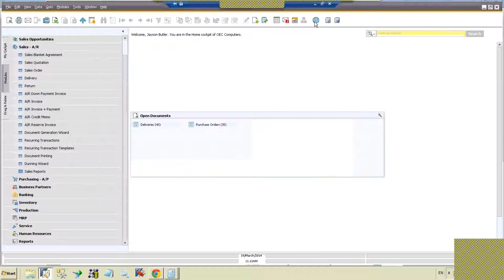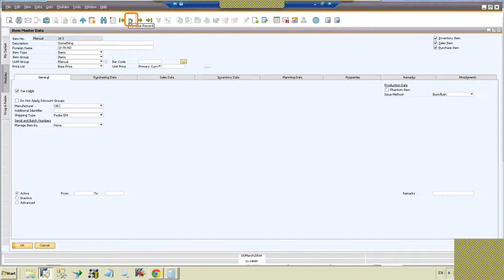SAP Business One Toolbar | Search Menu Tutorial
Learn what the icons in the SAP Business One search menu mean and how to use them to navigate system documents.